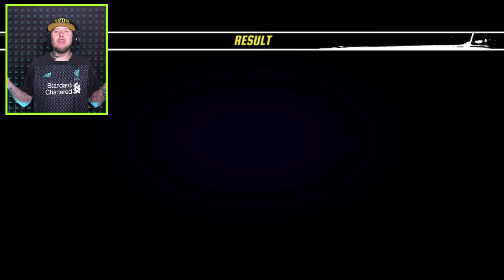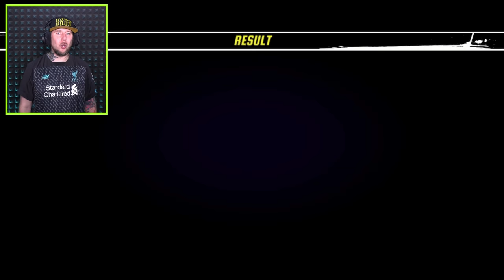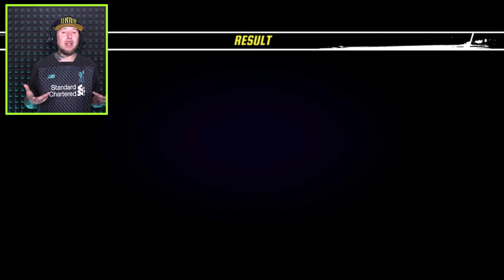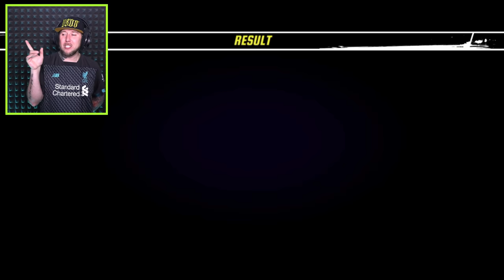Teenage Mutant Ninja Turtles Legends Story Mode Part 20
In this episode of teenage mutant ninja turtles on mobile we return to the world of tmnt but we have to start our missions from the start!!

Bros vs Foes!

With his brothers pulled through a Kraang Dimension X portal, Leonardo must recruit the Ninja Turtles’ allies and foes alike before it’s too late.

Hang on to your shells!

ORIGINAL NINJAS: Explore the Turtles universe with an All-New Original story. Battle your way through 7 chapters and over 70 stages to take on the baddest of bosses – Shredder, Kraang and more!
RESPECT THE SHELL: For a limited-time, play and experience an all-new chapter based on this summer’s blockbuster, Teenage Mutant Ninja Turtles: Out of the Shadows! When their recon mission goes awry, the Turtles must take on the Foot Clan and favourite bad boys Bebop and Rocksteady! Fight to win and collect these exclusive characters!
TURTLE POWER: Help Leonardo as he takes on the Kraang army to save his brothers and fellow mutants. Play alongside Leonardo in a 5-on- 5 battle with your favorite TMNT characters.
MUTANT MAYHEM: Collect and level up over 30 TMNT characters! Train them to learn their super sweet moves and build your Turtle-rrific team! Don’t forget to pack your freezer for Ice Cream Kitty!
SHRED ALERT: For the very first time, fight the Kraang as a Ninja Turtle friend… or FOE! Collect and play as Tiger Claw, Rocksteady, Bebop, and more. Create strategic teams and take on the Kraang!
FOOD FIGHT: Collect daily prizes and card packs to enhance your team!
WE RUN THIS TOWN: Fight against the Kraang in the Ninja Turtles’ favorite locations from the TV show, including Dimension X, the sewers and the classic New York City rooftops!